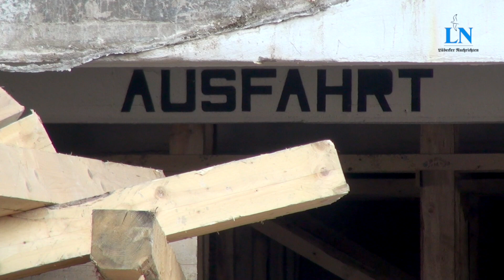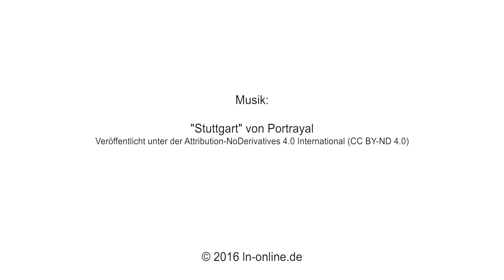Bagger beißt Betonwand weg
Am Wehdehof mitten in Lübecks Innenstadt wird ein Parkhaus abgerissen. Mit schwerem Gerät fräsen sich hier mehrere Bagger durch Stahl und Beton. Dadurch wird für die Lübecker ein Einzigartiger Blick auf die Marienkirche frei. Die krasse Arbeit eines Baggers, der sich durch Beton frisst, haben wir aus Sicht eines Baggerfahrers aufgenommen. Video: Marieke Stender